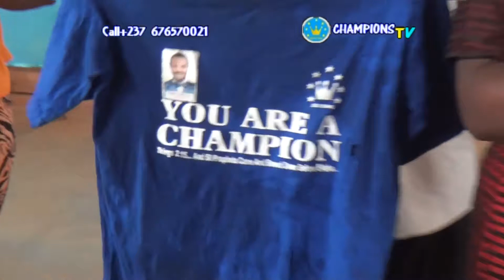We drink blood!, I transform through a phone.The whole family in deep shit in Bamenda b/c of me.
Prophet Walter NN Champions Ministries Bamenda, Cameroon.